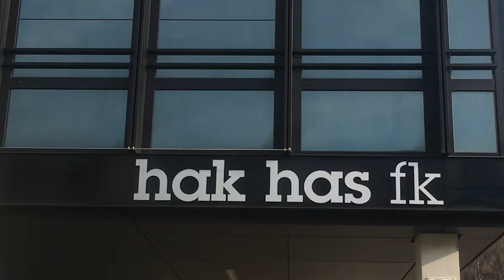McDonald's Transparent bleibt an der HAK Feldkirch hängen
In einer Aussendung fordern die Grünen Vorarlberg am Montag Landesrätin Bernadette Mennel auf, die Schulleitungen zu sensibilisieren. Der Grund dafür ist ein McDonald’s Transparent, welches derzeit den Sportplatz der HAK HAS Feldkirch ziert.